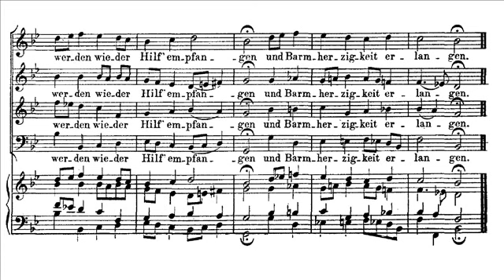Bach - Cantata BWV 39 - Corale "Selig sind" (score)